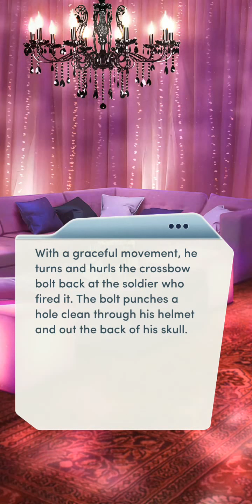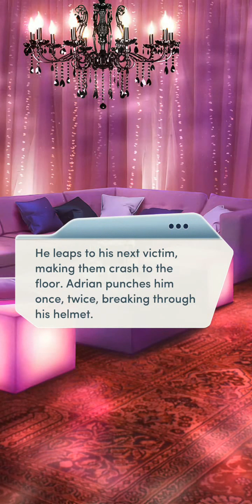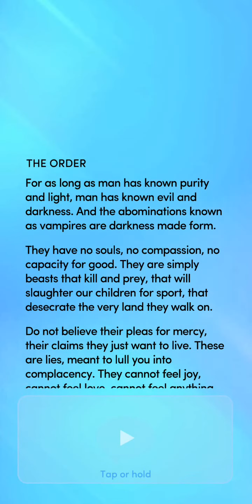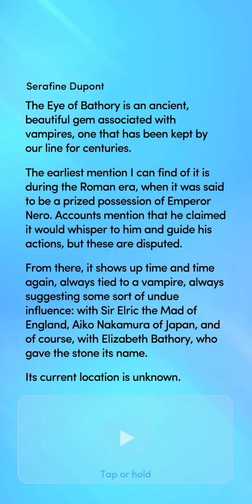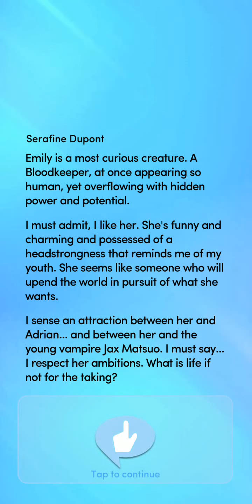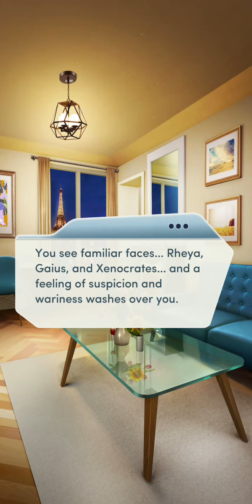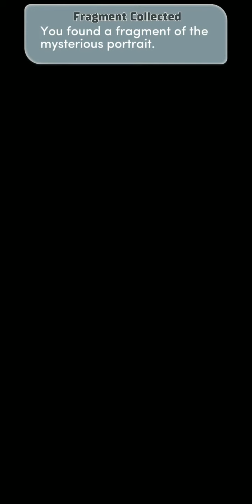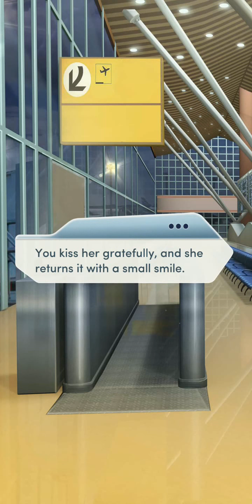Choices: Bloodbound Book 2 Chapter 9 (Kamilah) - Diamonds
The Slaughter.

The Order does not yield. The Order does not sleep. The Order shows no mercy… and leaves no survivors.

See about section for more details on book release schedule.